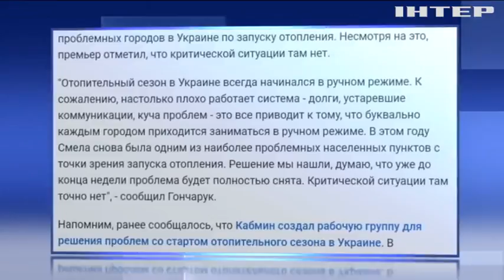Опалювальний сезон у Смілі: чи погасять борги з місцевого бюджету